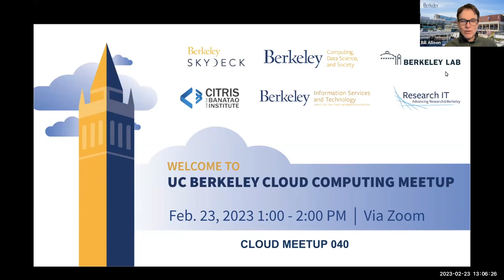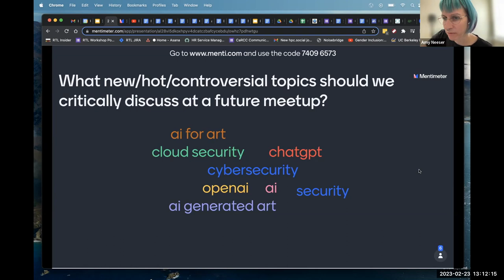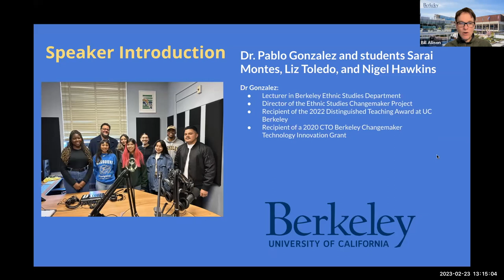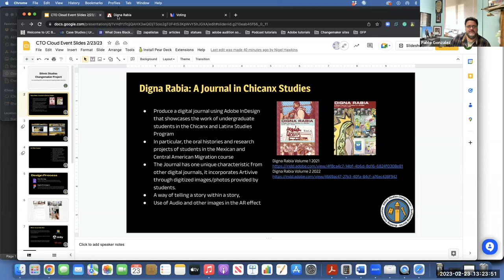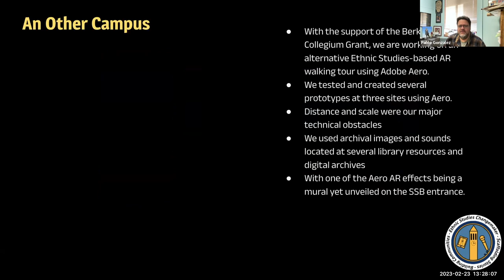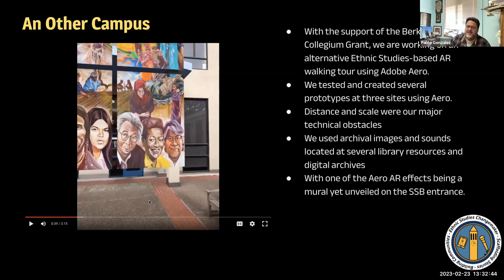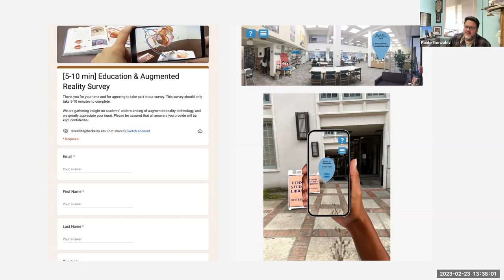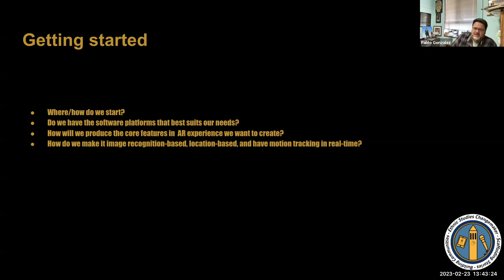040-01 - Ethnic Studies Changemaker - UC Berkeley Cloud Meetup 040 (Feb. 23, 2023)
This month features augmented reality and podcasting in the cloud, with the Ethnic Studies Changemaker project, presented by Dr. Pablo Gonzalez, a lecturer in the Ethnic Studies department at Berkeley along with four students, Sarai Montes, Liz Toledo, and Nigel Hawkins. They will be presenting some of their work and also seeking feedback from Meetup attendees on a new project.

The Ethnic Studies Changemaker project is currently working on a series of initiatives that incorporate augmented reality and podcasting.